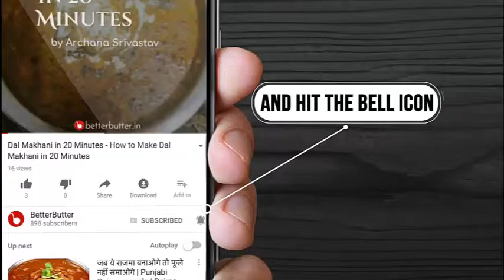Chilli Chana Recipe - How to Make Crispy Honey Chilli Chana Recipe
This recipe is really different & amazing

Prep Time : 20 mins
Cook Time : 30 mins
Serves : 4 People

Ingredients to Make Crispy Honey Chilli Chana Recipe

1 bowl Chana
1 medium size Onion
1 Capsicum
2 Green Chillies
1 tbsp Ginger garlic paste
1 tsp soya sauce
1 tbsp white Vinegar
1 tbsp Tomato sauce
3 tbsp Schezwan sauce or Red Chilli sauce
Half tsp black Pepper
1 tsp herbs
Half tsp Chilli flakes
1 tbsp Salt
1 cup cornflower
Oil for frying
2 tbsp Oil
1 glass Water

Preparation method:  Steps to Make Crispy Honey Chilli Chana Recipe

Step 1 - Take 2 cups boiled chickpeas, add 4 tbsp cornflour , sprinkle 2 tbsp water on top, mix well

Step 2 - Add 5 tbsp cornflour again, mix, cover & set aside for 15 mins

Step 3 - Deep fry in hot oil till golden brown & crisp, set aside

Step 4 - Heat 2 tbsp oil, add 2 chopped green chillies, 1 onion, saute till translucent

Step 5 - Add 1 tbsp ginger-garlic paste, add 1 capsicum, saute till soft

Step 6 - Add 1/2 tsp pepper powder, salt to taste

Step 7- Add 1 tsp soya sauce, 1 tbsp white vinegar, 3 tbsp schezwan / red chilli sauce

Step 8 - Add 1 tbsp tomato sauce, add 1 tsp mixed herbs, 1/2 tsp chilli flakes

Step 9 - Add 1/2 cup water, bring it to a boil

Step 10 - Mix 1 tsp each of cornflour & water into a smooth slurry, add to the pan

Step 11 - Add the chickpeas, cover & cook for 2-3 mins

Step 12 - Add 1 tsp honey, mix, take off heat, serve hot

Cooked By - Richa Mehrotra